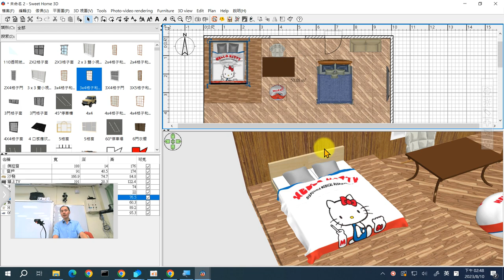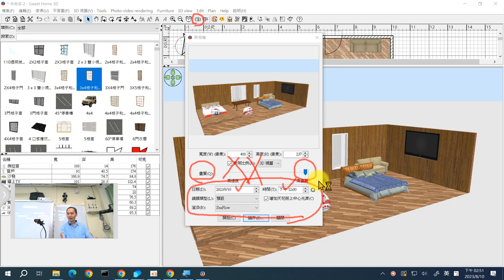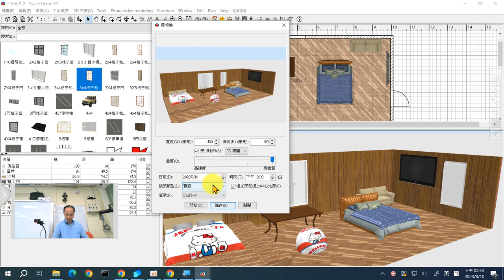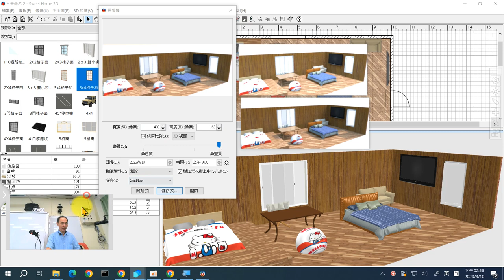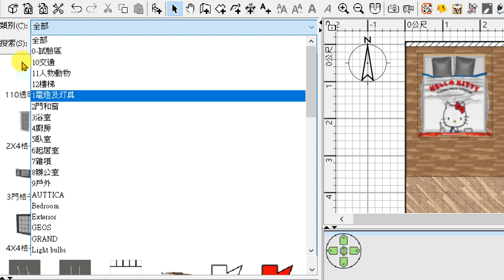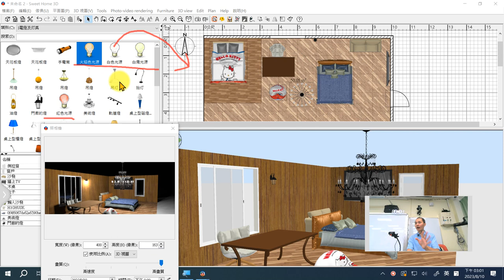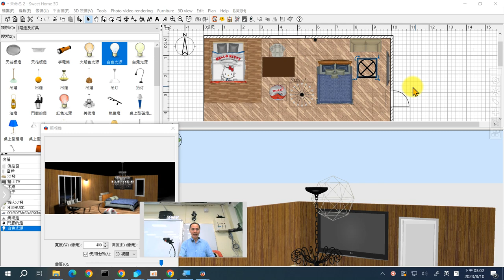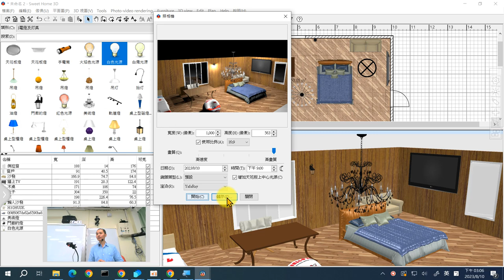10：Sweet Home 3D如何輸出靜態高畫質影像與如何加入燈具